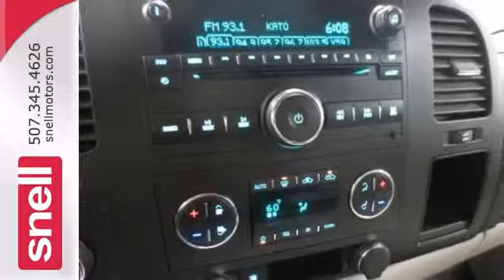G225109A: 2009 Chevrolet Silverado 1500 LT Mankato Benning MN - SOLD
SOLD -
Snell Motors Feature Video
50218309
Mankato Benning MN, 56001